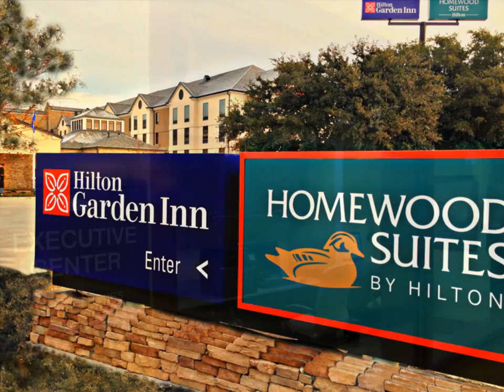Hilton Garden Inn/Homewood Suites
Hilton Luxury Meets Southern Hospitality
First-of-its-kind Hilton combination hotel in the State of Louisiana. Photos from opening day on December 20, 2012. Upscale extended stay and transient hotels with full service restaurant and lounge. Plus over 9,000 square feet of event and meeting space!